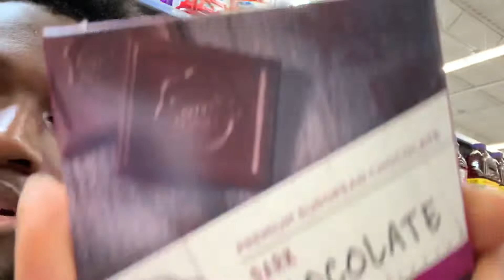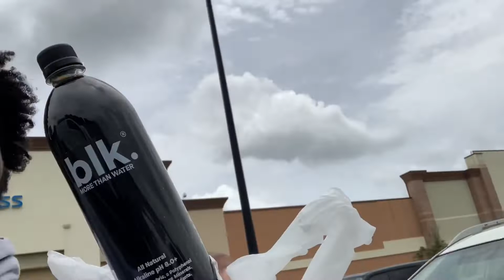Only Eating Black Foods For 24 Hours(Black Water)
DrivingAround the city looking for black foods to eat for only 24 hours watch whole video for ratings at the end